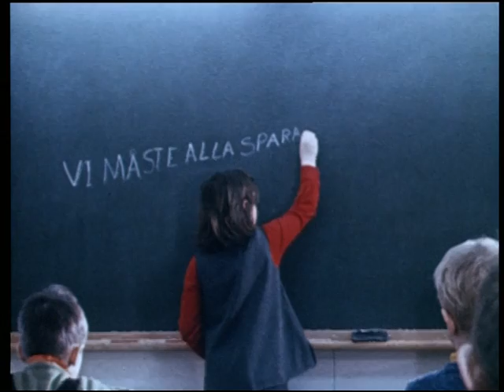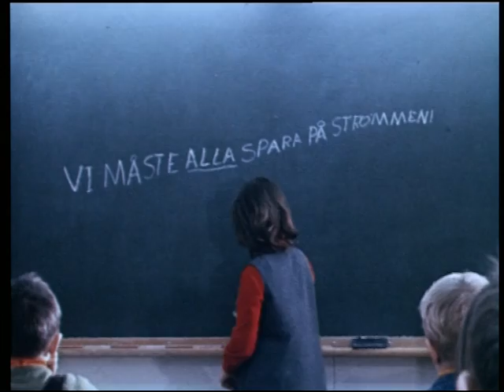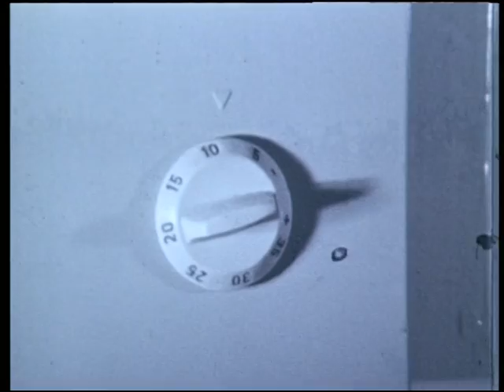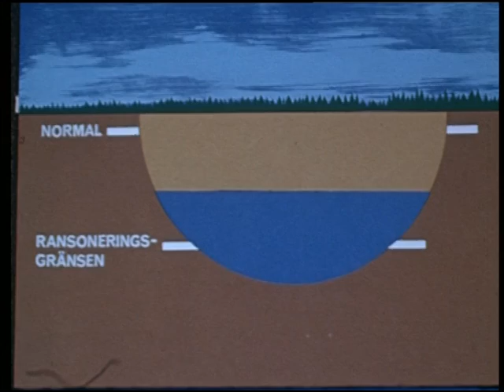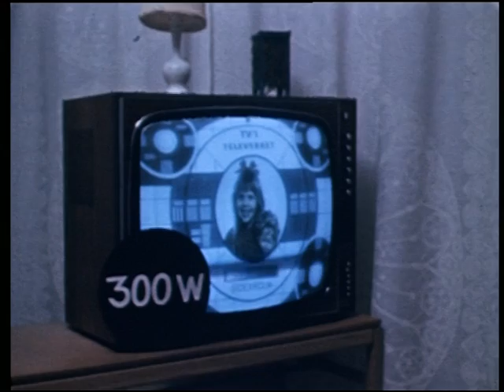Spar el nu (in Swedish)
Famous people give some funny (and some not so funny) advice on how to save electricity until the spring flood.
1970.